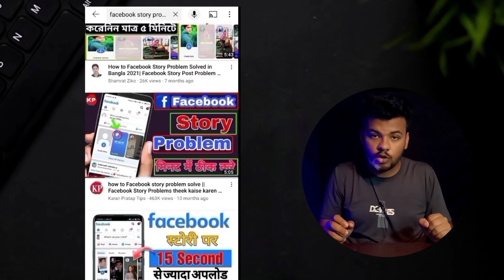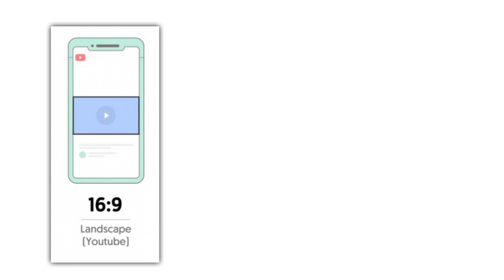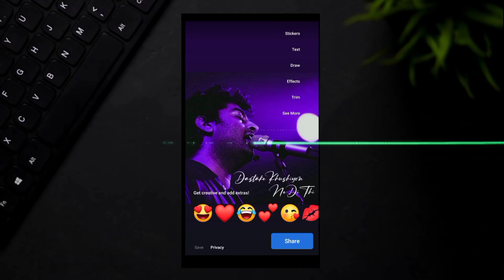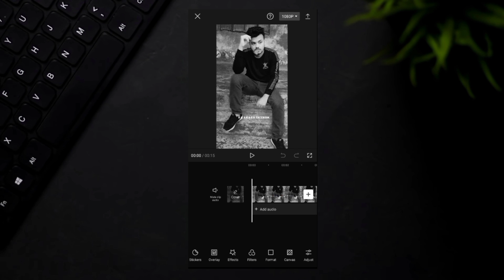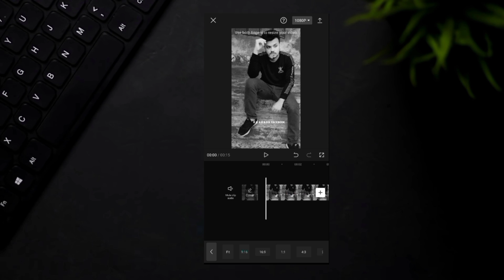How To Crop Facebook Story & Fixed This Problem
In this video I show how to facebook story cropped and  Facebook story settings that will be help you to understand about facebook story. Also explain facebook story video and all ratio, Facebook story highlights, Facebook story problem, Facebook story fixed problem,facebook story quality problem, facebook story problem solve, facebook lite story problem solve and so on. Keep Learning and keep enjoying with ra sky tech family 🖤🔥

YouTube Library
©RA SKY TECH - 2022